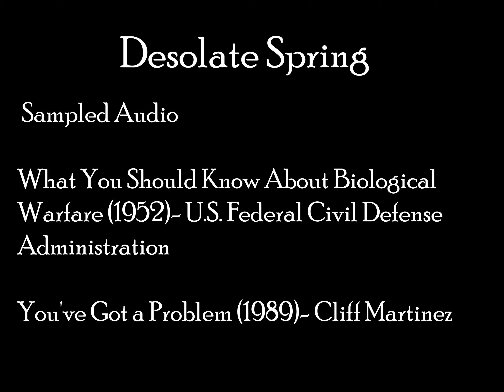Desolate Spring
Alison Colcord's winner of a San Francisco State University Film Finals Award.

A film made by soaking and boiling 16mm found footage in a variety of different substances and etching them with a sewing needle.  Some parts were also painted on with nail polish and soaked in bleach. I have been struggling with mental unrest throughout the Coronavirus Quarantine and I tried to capture that feeling of loneliness and isolation in this film.